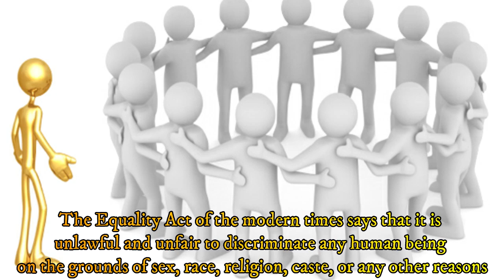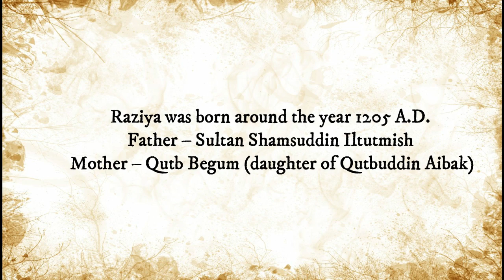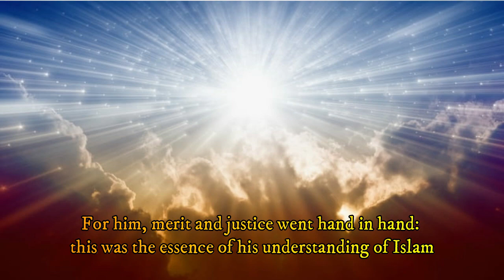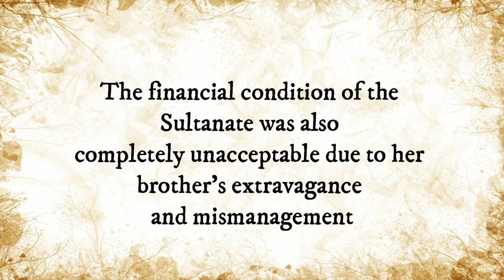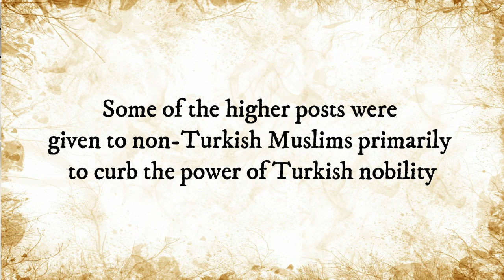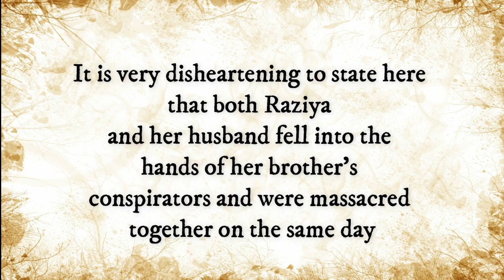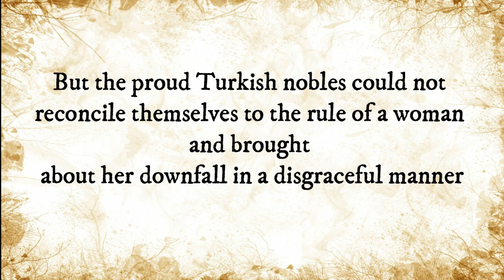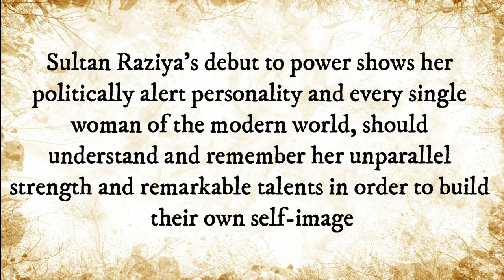Razia Sultan | Dr. Raziya Parvin | English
Hello Friends!!!

I am Dr. M. Raziya Parvin, currently working as the Assistant Professor and Head, Department of History, Queen Mary's College (A), Mylapore, Chennai. I am into teaching for more than 20 years and my area of specialization is "Women Studies" and have written books, published research articles, prepared course materials and presented research papers in the Conferences and Seminars.

In this channel,  I will be sharing the historical information and other interesting features of inspiring women who showed their courage, intelligence and resourcefulness by standing their ground and became the role models for today’s women all over the globe.

This video highlights the most striking example of a Muslim woman in the Indian subcontinent - SultanRaziya crowned as the ruler in her own right, merit and talent. She stands as the unique distinction of being the only Empress, who ever occupied the throne of Delhi and had an important legacy of female rule in India.

RaziaSultan acceded to the throne transcending gender distinctions, occupies a remarkable place and rose to the occasion in order to fulfill her responsibilities, a fact even her worst critics can’t deny. The example set by her became a great source of inspiration and encouragement to the other royal women to participate in politics gradually all over the country.

It would be helpful for the school and college students while they pursue their studies in History, for the aspirants of various competitive examinations and for the general public.